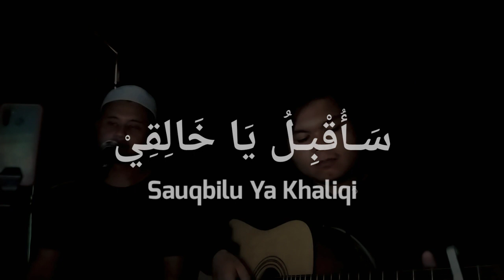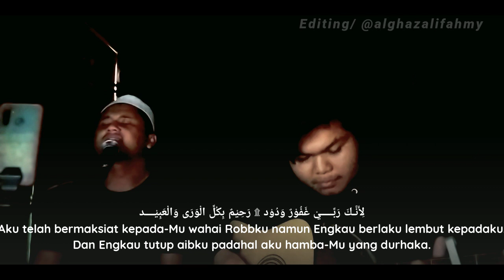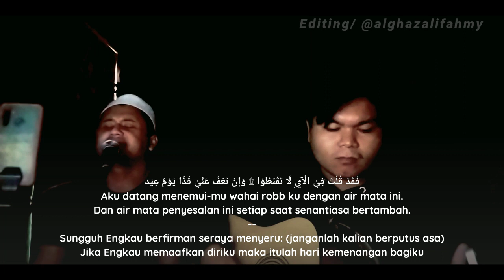SAUQBILU YA KHALIQI | Cover Fuzairi Paling Merdu - Adem Bikin Meleleh 😍 (Full Lirik Terjemahan)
TGK ADI OFFICIAL • Tgk. Mulyadi

SAUQBILU YA KHALIQI | Cover Fuzairi Paling Merdu - Sholawat Adem Terbaru (Full Lirik Terjemahan)

☑️ Contact ❝ Busines ❞
 ▶ Tgk Mulyadi : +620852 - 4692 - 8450

❝ Membukakan JALAN ORANG LAIN untuk SUKSES, maka BERIBU PELUANG SUKSES LAINNYA akan DIBUKAKAN & dimudahkan~NYA ❞

❝ Dukung terus dan support channel ini, Agar lebih berkembang & Bermanfaat, Dengan Cara : ⇩⇩ ﷺ